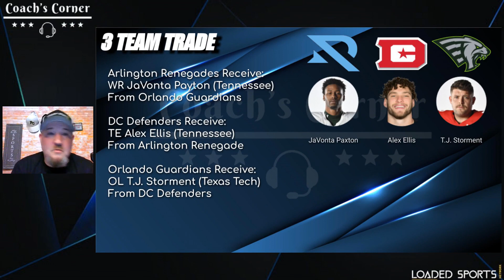Coachs Corner Thanks & Roster Transactions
Join Coach this week for a special Coach's Corner. Coach wants to send out sincere thanks to everyone who has made Coach's Corner one of Loaded Sports Network most viewed shows. This week Coach is going to look at an XFL Controversy and Roster Updates for the XFL and USFL. Don't forget you can get all your Coach's Corner merchandise at loadedsportsnetwork.com